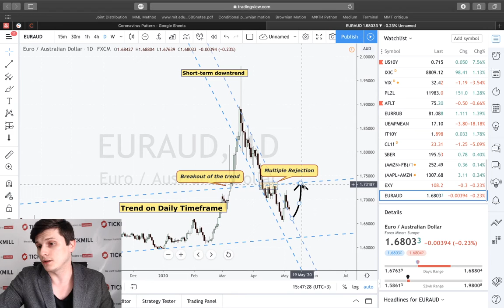Тикмилл Аналитика | EURAUD: обзор по паре, торговые идеи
Ключевые моменты:

- EURAUD взлетел в марте почти на 3000 пунктов до 2 AUD за EUR в соответствии с обвалом цен рисковых активов (акций, сырья, HY бондов).

-  Стабилизация цен на сырье ограничивает риск сильного снижения для AUD.

-  Вторая «нога» коррекции на фондовом рынке создает условия для локального теста верхней границы канала на дневном таймфрейме.